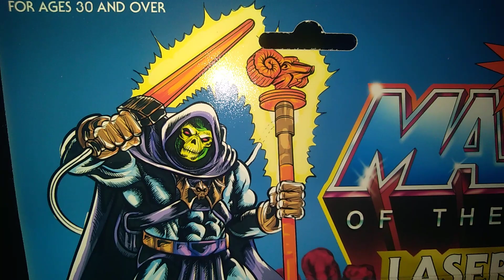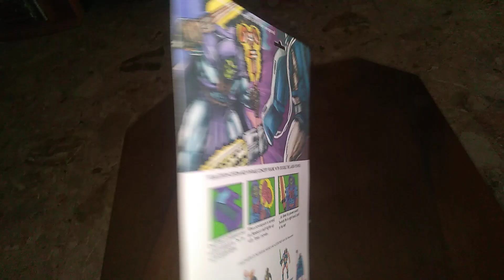MASTERS OF THE UNIVERSE : LASER POWER SKELETOR (2017) BY BARBAROSSA ART